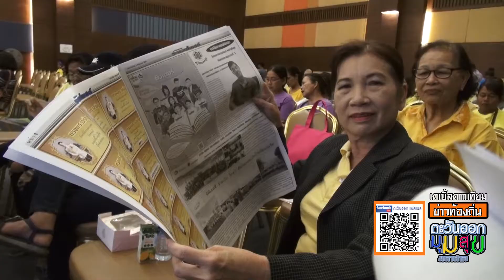ตะวันออก 6207ตอน โกลด์ เอสพีพี 1